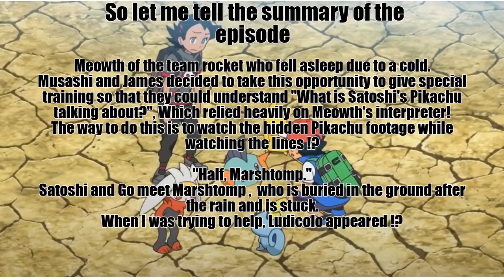Pokémon season 23 episode 41 [ link in description] and summary